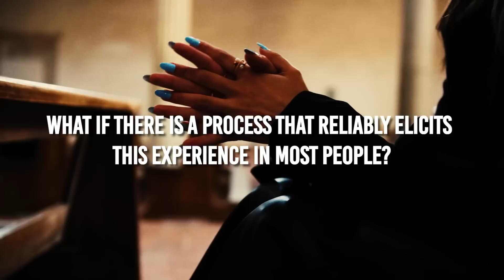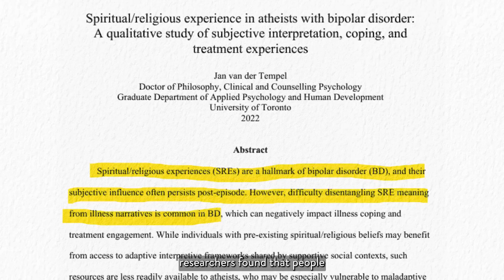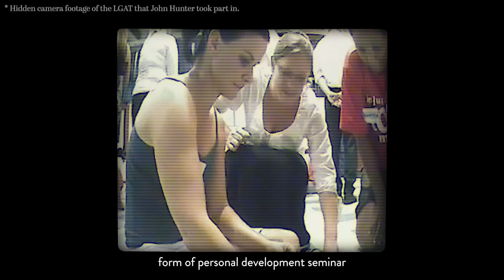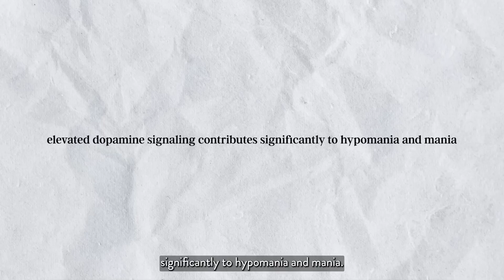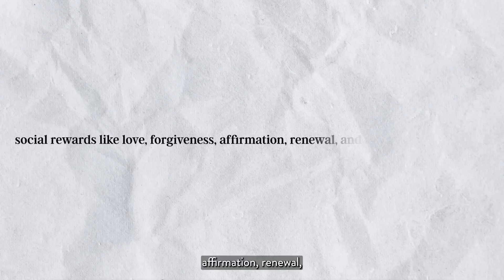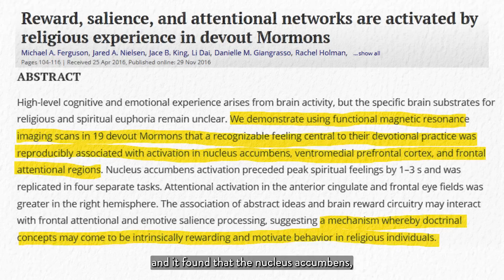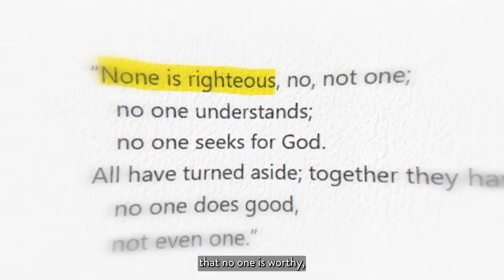The Neuroscience of Religious Delusion | Dr. John Hunter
Get John Hunter's book "Manufacturing Mania: The Dopamine Hypothesis of Religious Experience":

This video dives into the science behind faith, exploring how psychological suffering, dopamine, and social reward can create the powerful illusion of encountering God.

About John Hunter:
Dr. John Hunter is a South African researcher and lecturer, based in Johannesburg. His interest in large group awareness trainings (LGATs) – and their impact on mood and psychosis – is grounded in his personal experience of bipolar disorder and his participation in an LGAT in 2010. In 2017, he completed a Ph.D. in psychology at the University of KwaZulu-Natal, proposing a neurobiological explanation for the relationship between LGAT conditions and results. Specifically, Dr. Hunter put forward the dopaminergic defense hypothesis, offering insights into both the “transformational” experiences associated with LGAT participation, and the common claims of psychological harm and problematic behavior associated with participation. In 2022, Dr. Hunter published an article explaining the dopaminergic defense in the Journal for the Cognitive Science of Religion, in July 2023 he presented this work at the annual International Cultic Studies Association (ICSA) conference in Louisville, Kentucky, and in June 2024 acted as an expert witness in a United States federal court regarding the use of LGATs in the Troubled Teen Industry. Dr. Hunter’s first book, Manufacturing Mania: The Dopamine Hypothesis of Religious Experience, is complete and is now available.

"Big R"
KB
Peggy Giammattei
Brent McWatters
Luis
Mario
Austin Hendrickson
GaryKTexas
Arjan
Richard